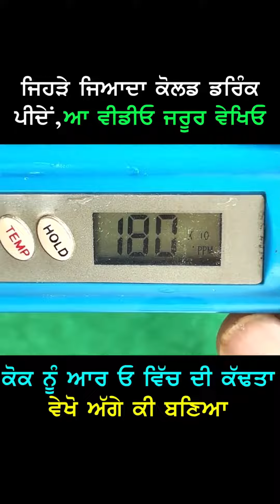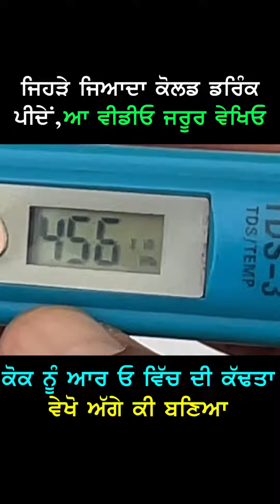ਕੋਈ ਵੀ ਡਰਿੰਕ ਪੀਣ ਤੋਂ ਪਹਿਲਾ ਇਹ ਵੀਡਿਉ ਦੇਖ ਲਵੋ